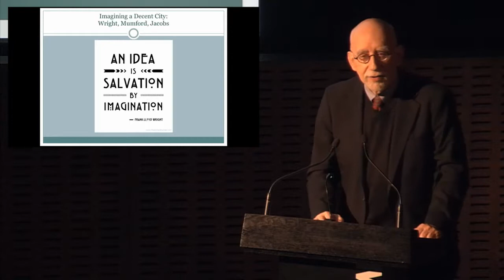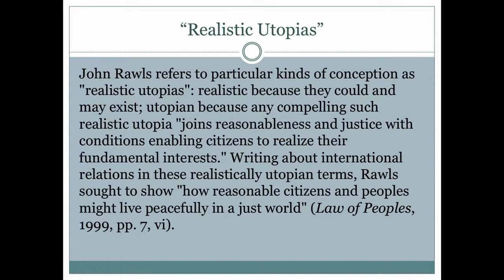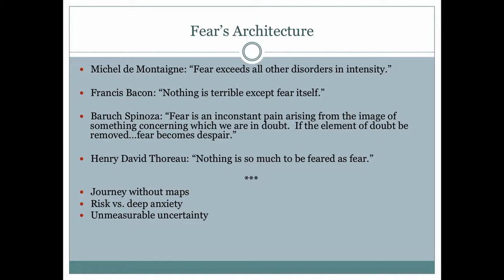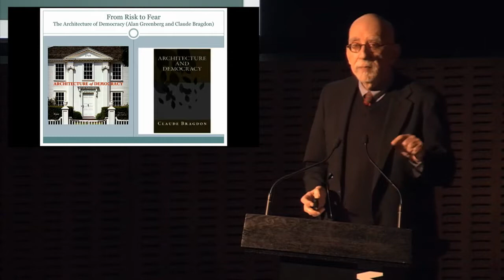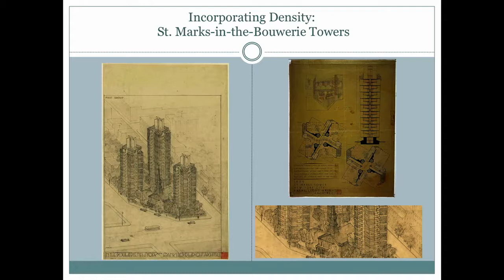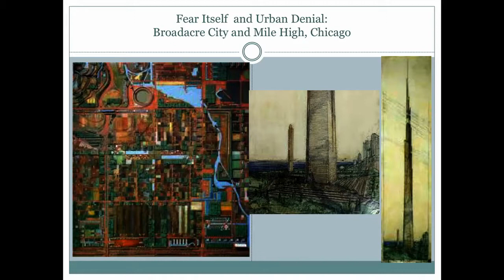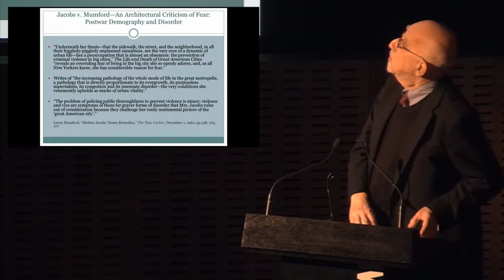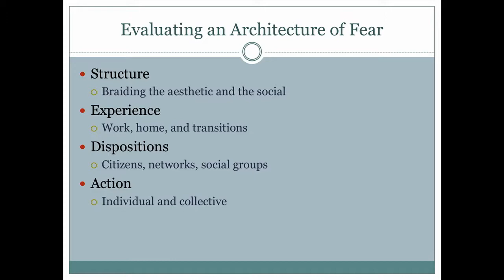Buell Colloquium Keynote Address: The Figure of Democracy: Houses, Housing and the Polis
Buell Colloquium
The Figure of Democracy: Houses, Housing, and the Polis

Opening & Keynote:

"What is a Decent City? Reflections on the Architecture of Fear"

Ira Katznelson, Ruggles Professor of Political Science and History, Columbia University

Organized by the Temple Hoyne Buell Center for the Study of American Architecture in collaboration with the Museum of Modern Art's Department of Architecture and Design and the Social Science Research Council